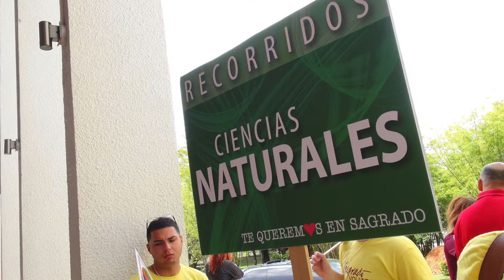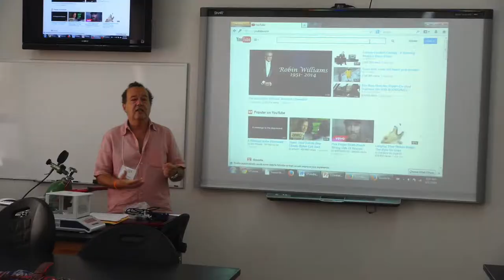STEMmED II 2014